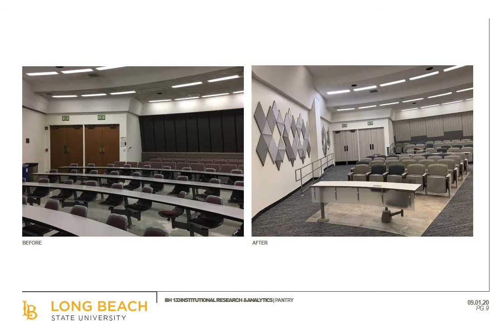COB CSULB Lecture Halls Before After 2020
Here are the BTS pics of the newly renovated lecture halls! Changes addressed campus safety, accessibility, technology and just look fresh and new, Can't wait to reunite with everyone!